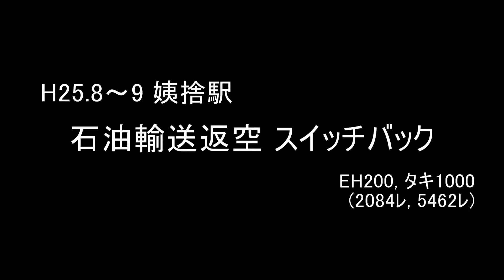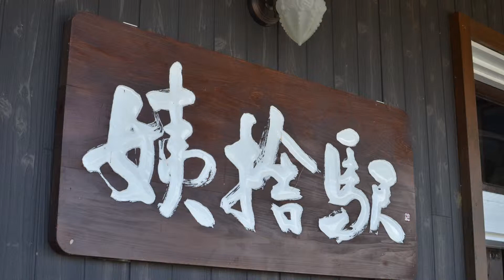姨捨駅 EH200石油輸送返空 スイッチバック Aug.-Sep., 2013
姨捨駅で、EH200が牽引する石油輸送の返空列車がスイッチバックし、待避する様子です。
8月から9月にかけて、姨捨駅界隈に通い2084ﾚ、5462ﾚのカットを集め編集しました。
撮影日が複数であるため、車番、編成両数などは統一されていません。

あわせて姨捨駅からの風景もお楽しみ下さい。

撮影にはCanon iVIS HF R32、Nikon D7000、iPhone5を、編集にはTMPGEnc VMW5を使っています。